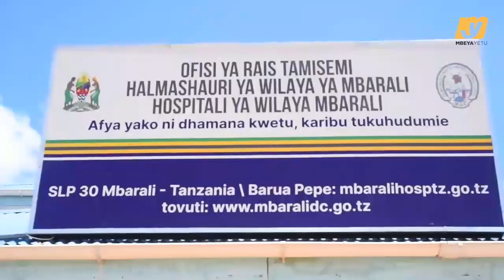400 kupatiwa matibabu ya macho Mbarali